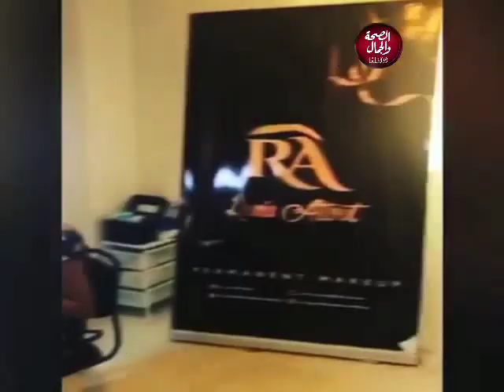ساعة مع رانيا | الحماية القانونية من طرق النصب الإلكتروني و العقارية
تقديم | رانيا عطعوط